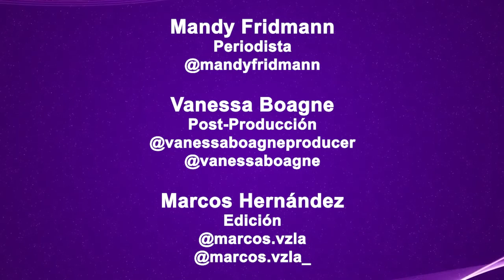Teletón USA: Galilea Montijo revela la posibilidad de construir un nuevo CRIT | El Diario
Galilea Montijo, anfitriona de Teletón USA, revela detalles sobre la nueva iniciativa de Univision Fundation de donar un dólar por cada dólar que done el público en la próxima edición del evento benéfico, por lo que se abre la posibilidad de construir otro CRIT en Estados Unidos.